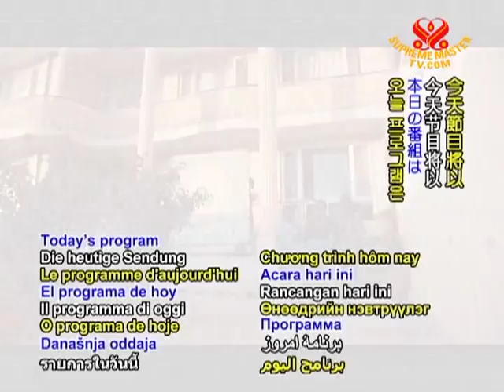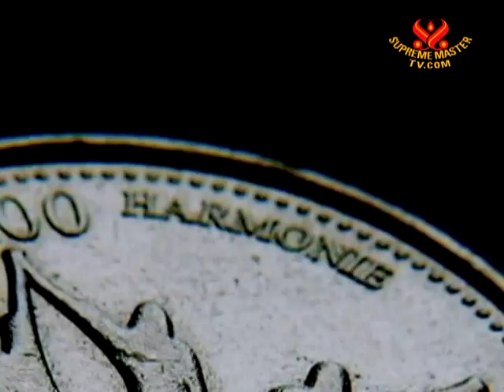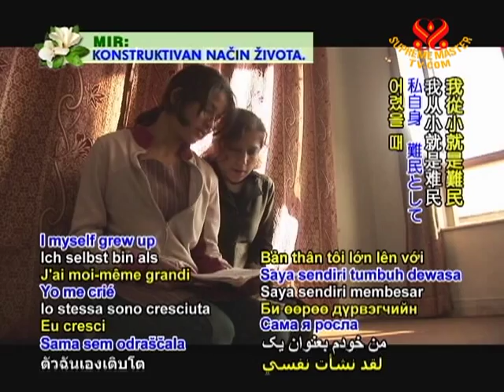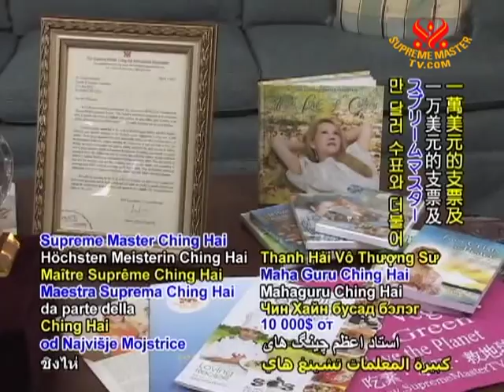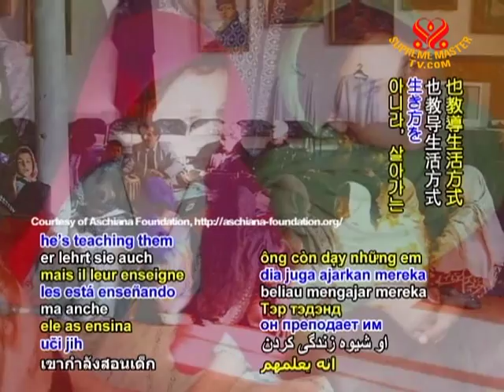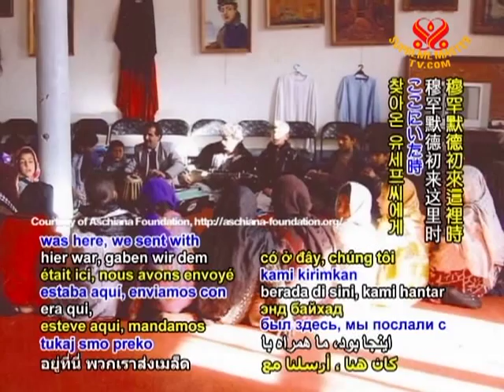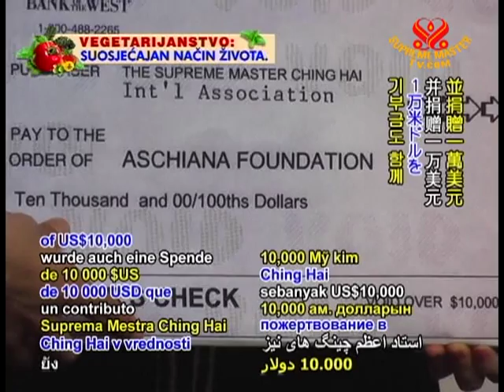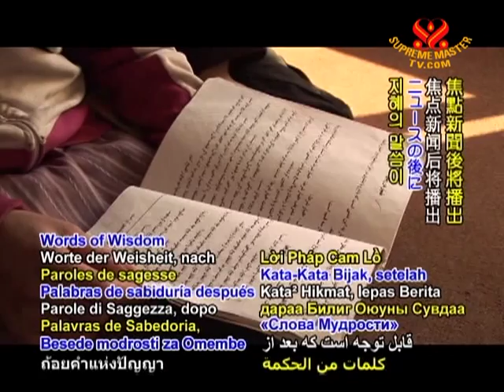Afghan Child Education and Care Organization & Aschiana Foundation - For Afghanistan's Fut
• EE1864; Aired on 22 Oct 2011